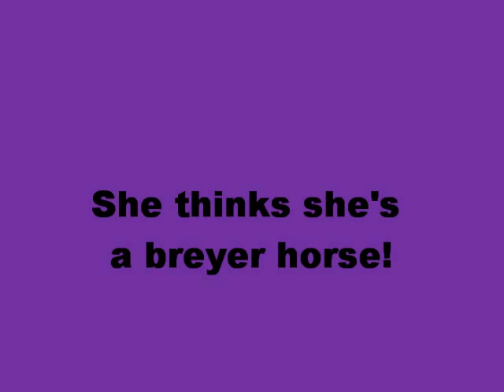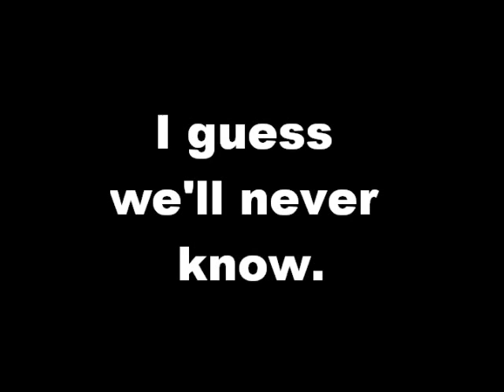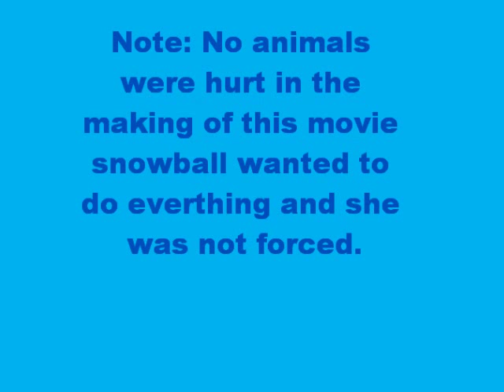My cat thinks she's a breyer horse!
I made this movie because I saw my cat step into my breyer coral and before you know it she's sleeping in stalls and much more.